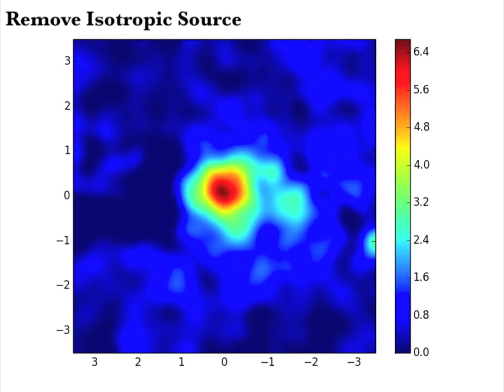Dark-Matter-Like Galactic Center Extended Source in a Minimal Diffuse Model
This is the Milky Way's Galactic Center as seen by the Fermi Gamma Ray Space Telescope with its Large Area Telescope. The different sources are removed in layers, revealing the final Galactic Center Extended source, which is consistent in flux, spectrum and shape with that expected from dark matter. The energy of photons here are from 1.4 to 1.8 GeV.

Astrophysical sources such as millisecond pulsars and cosmic ray related diffuse emission may mimic this signal.

This model is the minimal model used in Abazajian & Kaplinghat, Phys. Rev. D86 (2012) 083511,

Related work is in Abazajian et al. Phys.Rev. D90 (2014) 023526,

This data reduction, modeling, and animation was created by Alyssa Garcia of California State University, Fullerton during her CAMPARE internship at the Unviersity of California, Irvine in the summer of 2014.